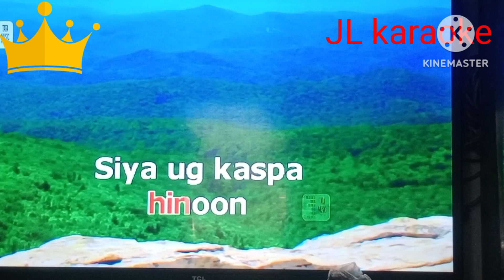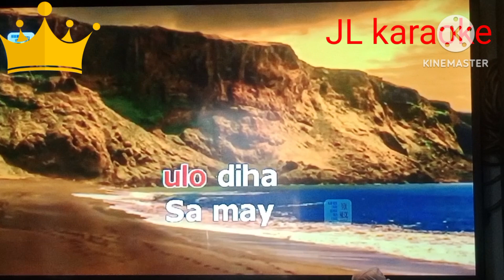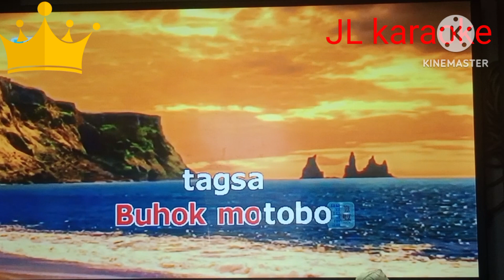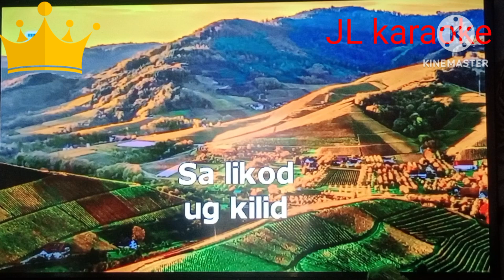May 23, 2024